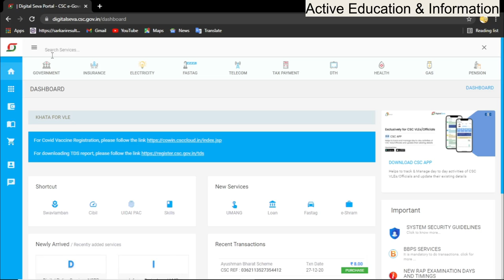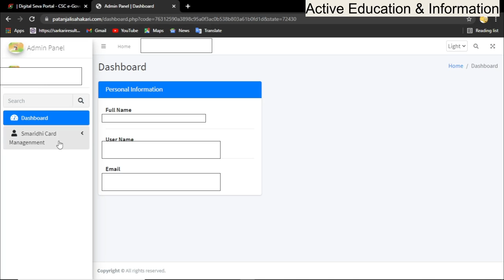पतंजलि स्वदेशी समृद्धि कार्ड कैसे बनाये/ Patanjali Swadeshi Samridhi Card kaise Banaye through CSC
benefits_of_Patanjali_Swadeshi_Samriddhi_Card
Patanjali Swadeshi Samridhi Card kaise Banaye through CSC
सीएससी के माध्यम से पतंजलि स्वदेशी समृद्धि कार्ड कैसे बनाये/